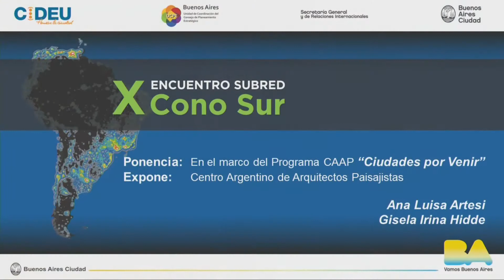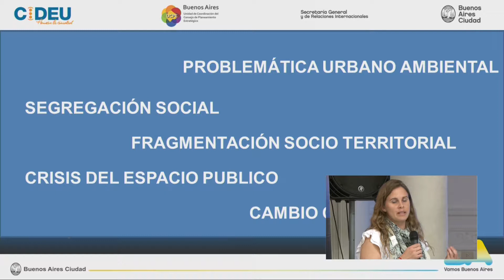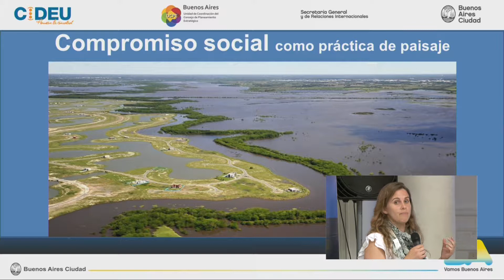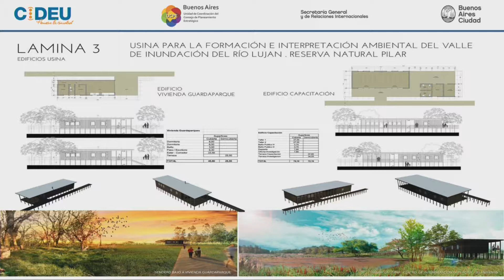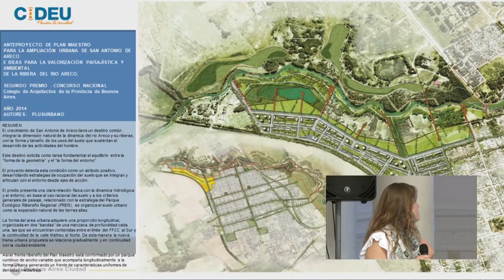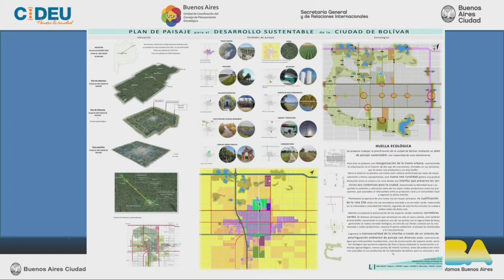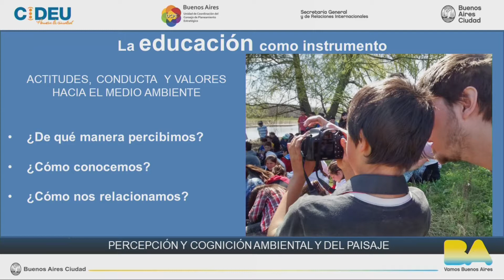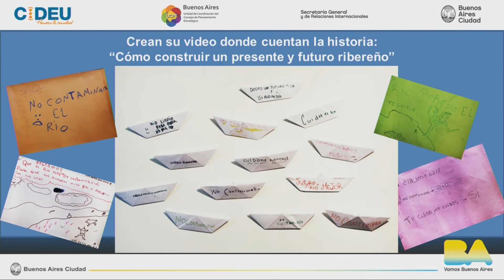Arq. Ana Luisa Artesi y Lic. Gisela Hidde, Centro Argentino de Arquitectos Paisajistas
X Encuentro Subred Cono Sur de CIDEU. 06/03/2018 Sociedad Central de Arquitectos. Buenos Aires. Argentina.